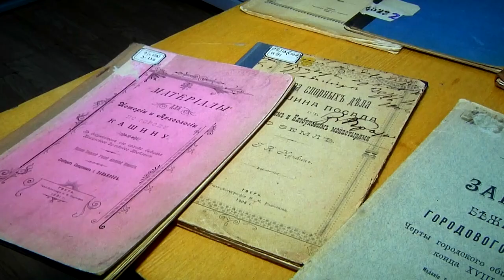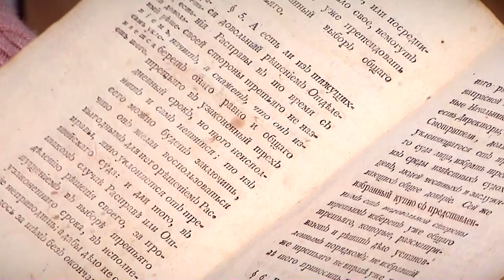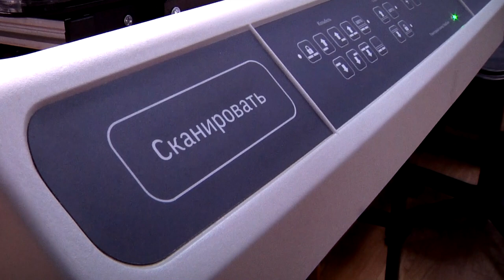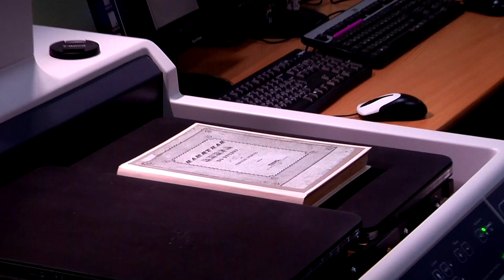В тверской библиотеке Горького продолжают оцифровывать редкие книги